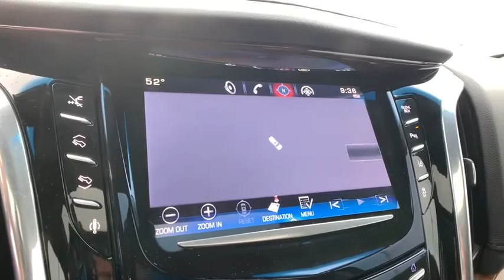2015 Cadillac Escalade Fort Collins, Greeley, CO, Laramie, Casper, WY J08601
Black Raven  2015 Cadillac Escalade available in Cheyenne, Wyoming at Cowboy Chrysler Dodge Jeep Ram, Servicing the Fort Collins, Greeley, CO, Laramie, Casper, WY area.

4WD **AWD/4X4/ALL WHEEL DRIVE/4WD**, **Clean AutoCheck**, 4WD, jet black Leather, ABS brakes, Active Cruise Control, Compass, Driver Assist Package, Driver Awareness Package, DVD-Audio, Electronic Stability Control, Entertainment system, Front dual zone A/C, Heated & Cooled Front Bucket Seats, Heated door mirrors, Heated front seats, Heated rear seats, Illuminated entry, Low tire pressure warning, Navigation System, Power Liftgate, Power moonroof, Power Tilt-Sliding Sunroof w/Express-Open/Close, Rear Seat Entertainment System, Remote keyless entry, Traction control.brbrbrAwards:br  * 2015 KBB.com 10 Best Luxury SUVsbrbrReviews:br  * Shop here if you need your SUV to carry up to eight passengers, all of their stuff, and tow up to 8,300 pounds. Not only can you do all that, but you'll look good while doing it. Source: KBB.combr  * Available seating for up to eight passengers; strong V8 power; stout towing capacity; quiet interior. Source: Edmundsbr  * The well-recognized Escalade has been among the Kings of the SUV family for years. For 2015, the much loved SUV has been revamped and upgraded. The classic, eye-catching look of the Escalade remains unchanged, riding high on it's traditional body-frame. But for some it's on what's on the inside that counts. The all new interior is wrapped in a wealth of perforated leather, prominent stitching and genuine wood, while tiered surfaces demonstrate a level of detail and craftsmanship unmatched in previous generations. The dash and instrument panel are anchored by the flashy CUE multimedia system and its 8-inch touchscreen interface. CUE uses proximity sensors to activate common options and controls as the user's hand approaches. Opt for the larger 12.3in and embrace the HD graphics. The front and rear ends use steeply stacked vertical layouts for the standard LED headlights and taillights, and Cadillac's grille design is presented in its largest form yet. The Escalade also carries over a 6.2-liter V8, this o